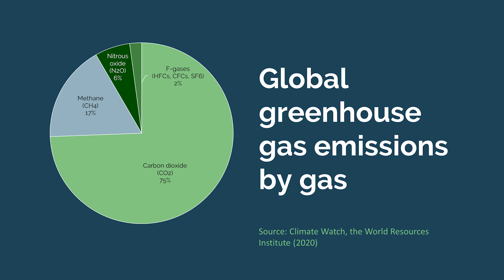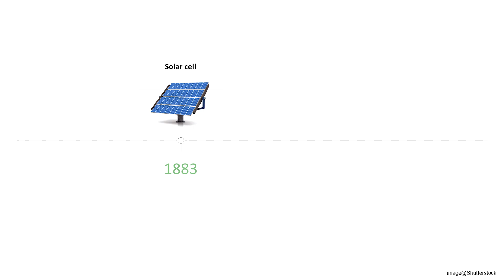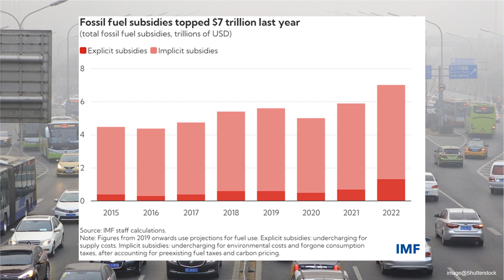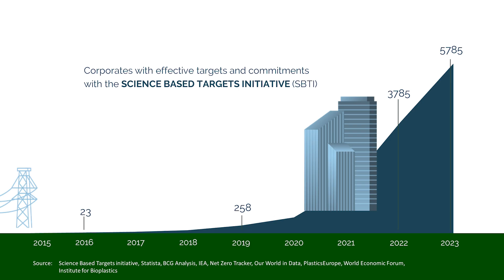Why isn’t innovation saving the planet? | Gina Domanig | TEDxHWZ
The single greatest threat to humanity is climate change. That is not breaking news, but the consequences are… Managing Partner This talk was given at a TEDx event using the TED conference format but independently organized by a local community.